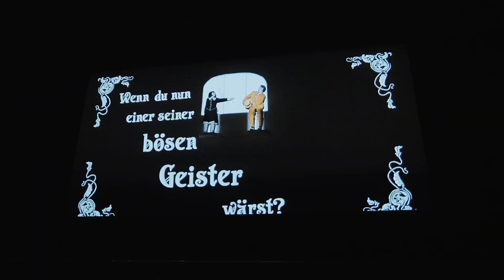La Flauta Mágica en el Teatro Colón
La flauta mágica fue la última opera que estrenó Wolfgang Amadeus mozart y uno de sus grandes legados. Sus míticos e inolvidables personajes están inspirados en las ideas y fundamentos de la filosofía de la ilustración, aquella que perseguía disipar las tinieblas de la humanidad mediante las luces de la razón. La trama relata las aventuras y desventuras del príncipe Tamino quien, en su afán de salvar a su amada Pamina, atraviesa una serie de pruebas e infortunios que intentará superar en el reino de la oscuridad, para alcanzar el reino de la luz. La magistral pieza artística de Mozart, contiene un conmovedor mensaje de fraternidad universal que buscará alcanzar una renovada magnitud.
Las localidades se encuentran a la venta Y también en la boletería del Teatro Colón, Tucumán 1171, de lunes a sábado de 9:00 a 20:00 horas y domingos de 9:00 a 17:00 horas.

La flauta mágica
Producción

Komische Oper Berlin (Alemania)
Director musical
Marcelo Ayub

Barrie Kosky
Suzanne Andrade

Repositor
Esteban Muñoz

Animación
Paul Barritt

Escenografía y vestuario
Esther Bialas

Dramaturgia
Ulrich Lenz

Iluminación
Diego Leetz

Concepción
1927 (Suzanne Andrade y Paul Barri) y Barrie Kosky

Orquesta Estable del Teatro Colón
Coro Estable del Teatro Colón
Miguel Martínez I Director

Reparto

Tamino
Joel Prieto

Pamina
Verónica Cangemi

Papageno
Peter Kellner

Papagena
María Savastano

Sarastro
Rafał Siwek

Reina de la Noche
Anna Siminska

Monostatos
Pablo Urban

Primera Dama
Carolina Gómez

Segunda Dama
Florencia Burgardt

Tercera Dama
María Luisa Merino Ronda

Hombres con armadura
Nazareth Aufe
Mario De Salvo

Primer Genio
Florencia García Barrera

Segundo Genio
Lucio Moral Pesce

Tercer Genio
Paula López